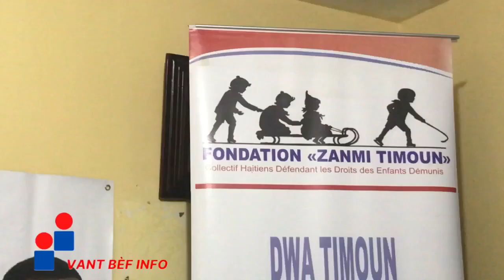Fondation Zanmi Timoun kontinye plede anfavè yon pi Bon kondisyon lavi pou tout timoun nn peyi a